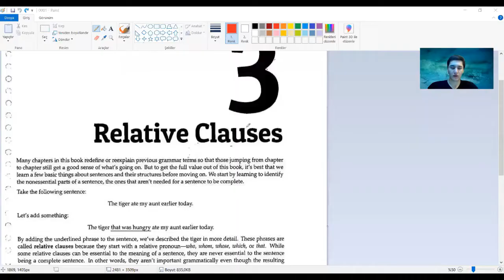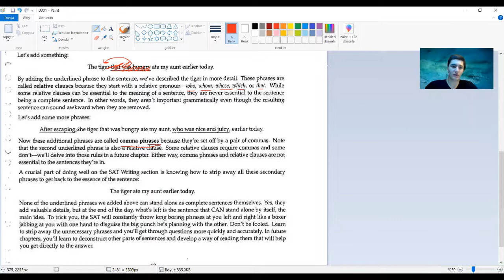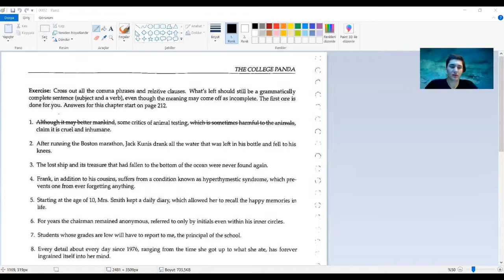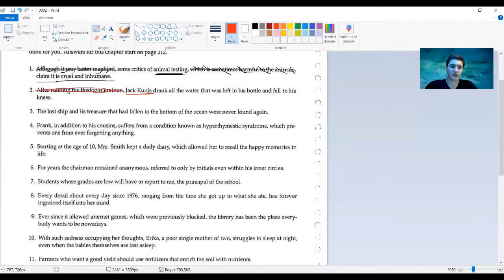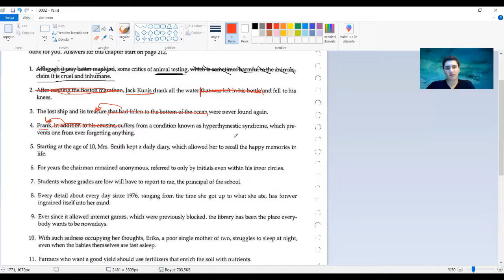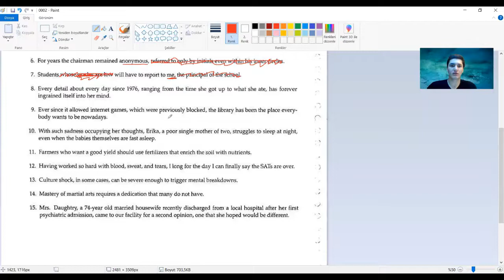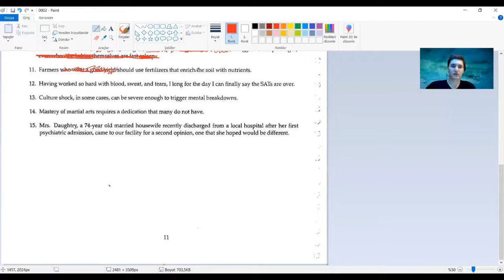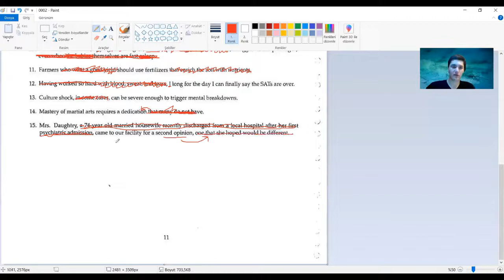Relative Clauses - SAT Writing Dersi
SAT Sınavı Writing & Language bölümü için Relative Clauses öğreniyoruz.